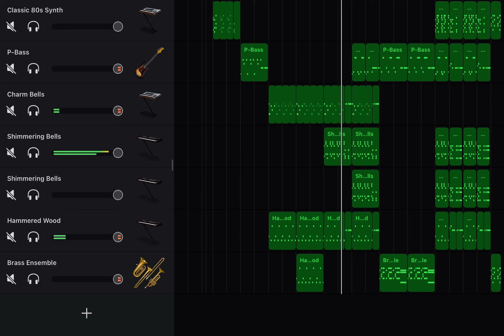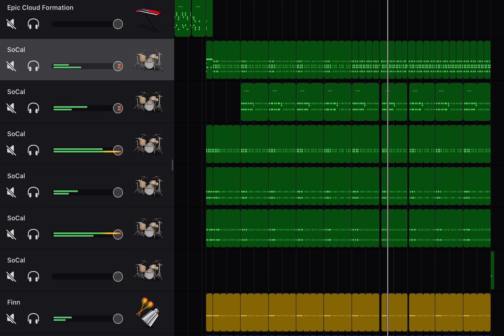Ariana Grande - No tears to cry on Ipad GarageBand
Credit to @ArianaGrande